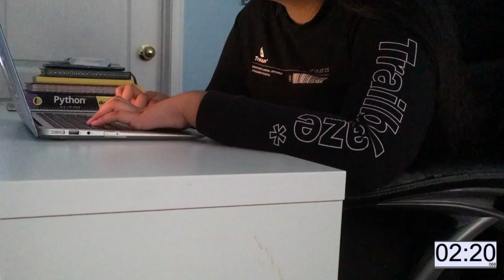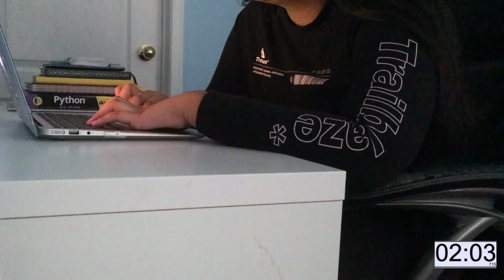Study With Me/Code With Me With Pomodoro | No Music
Study/Code with me while I work on my website!